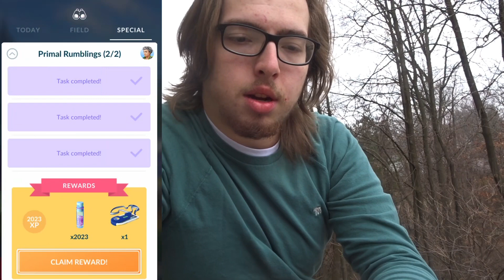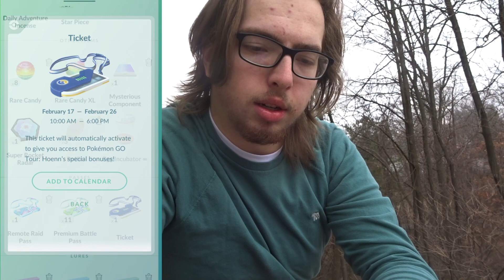Rayquaza Tips + Choosing Team Ruby!